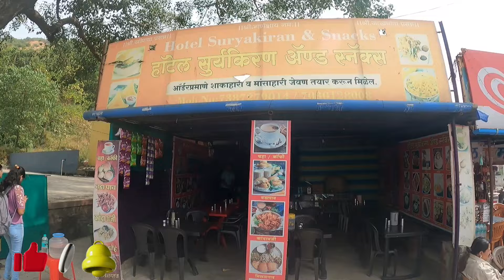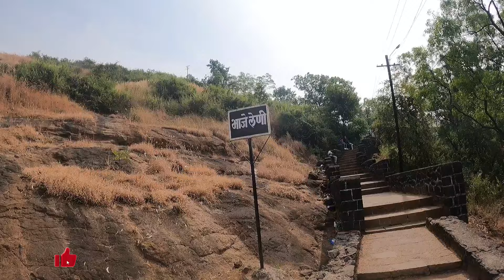किल्ले विसापूर | Visapur Fort | इथे आहे एक रहस्यमयी वाडा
पुण्यापासून trekking साठी आणि सोपा किल्ला विसापूर चा फेमस आहे